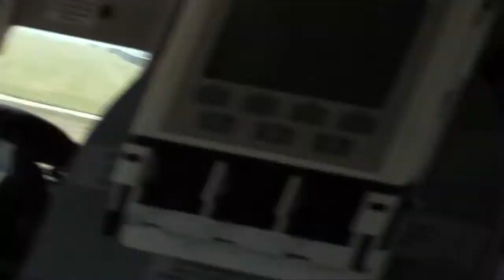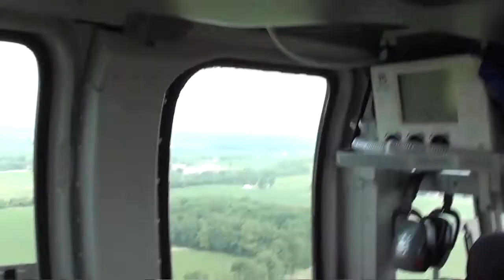2011-07-16 StatFlight Ride Along.mpg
Ride along day